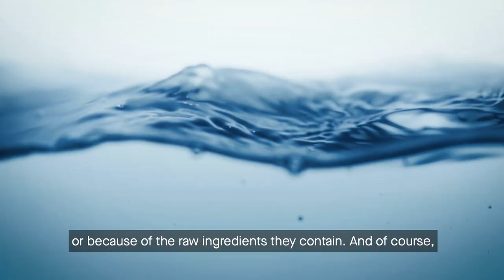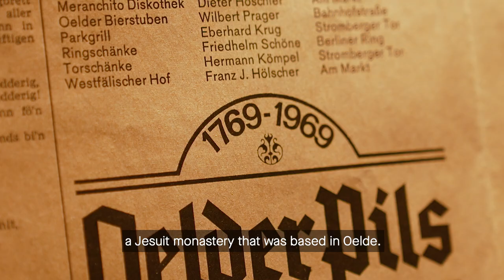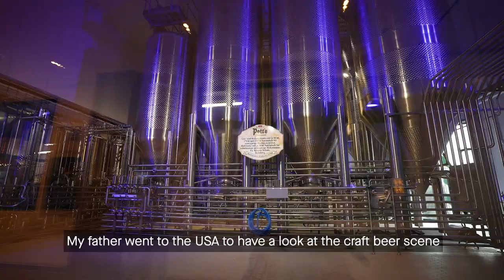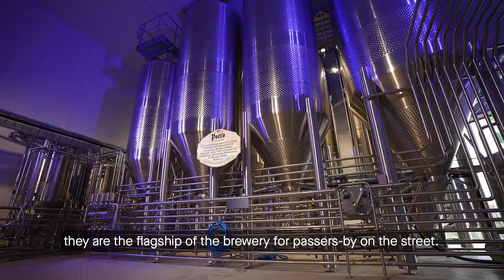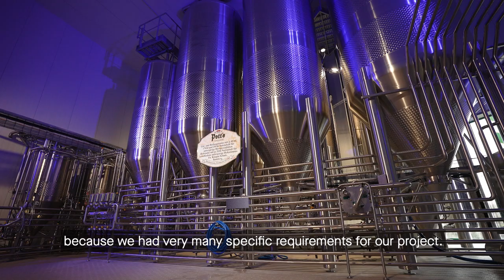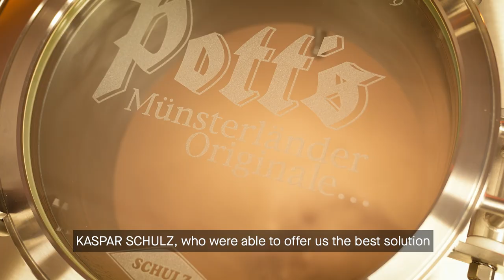SCHULZ INSIGHT - Pott's Brewery | The idea behind the open brewery concept in Oelde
The Potts Brewery in Oelde gives its visitors with its open brewery concept a glimpse behind the scenes and introduces them to the fascination of the craft of brewing beer.
Inspired by the famous Sierra Nevada Brewing Company they hit on the idea of a glass brewery in the 1980s.
From the Brewhouse, fermentation and storage tanks to the bottling line and even a beer museum: You get a clear view of all the areas of the brewery and thus can see how the beer really gets from the brewing process into the bottle or the barrel.

Based in Bamberg, Germany, and founded in 1677, SCHULZ produces everything the brewer's heart desires, from fully automated brewing systems to fermenting and storage tanks to malting systems and distilling equipment.